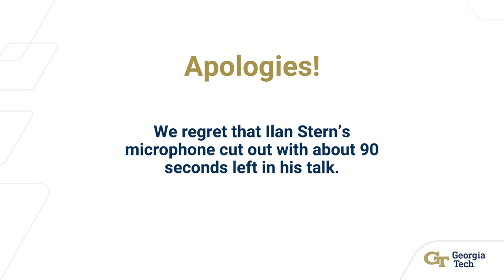All-Solid-State Batteries: Fabrication, Parametric Modeling for Manufacturing, and Recycling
Ilan Stern – Principal Research Scientist, Georgia Tech Research Institute (GTRI)